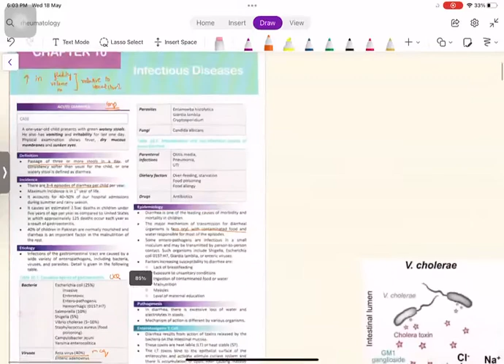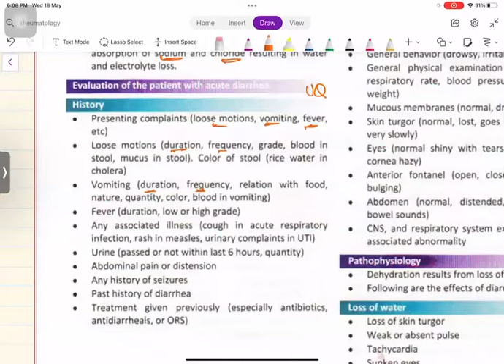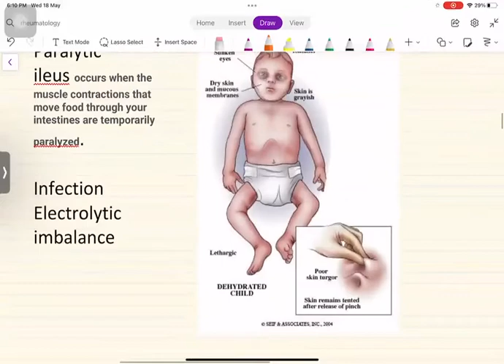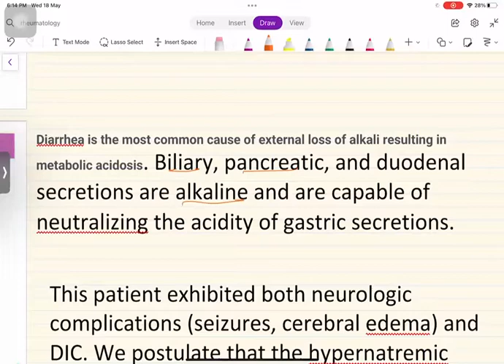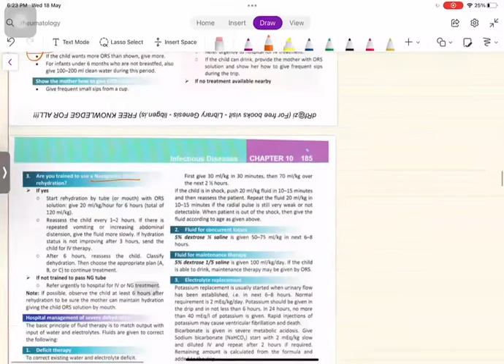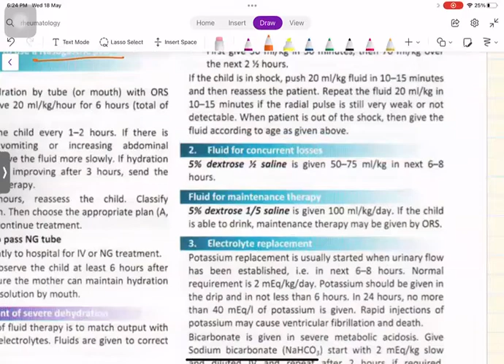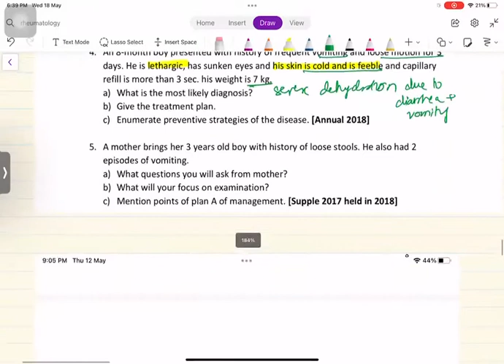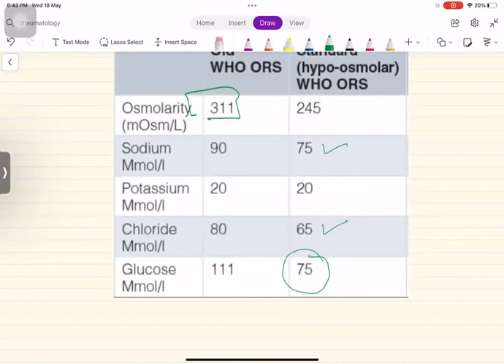GIT Lecture 4: Acute Diarrhea and Management